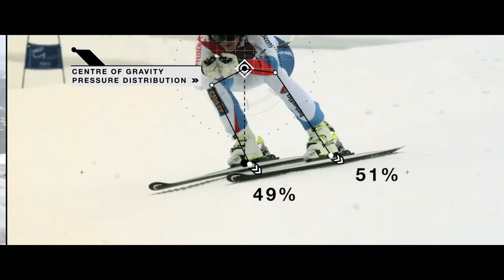Making The Perfect Turn with Lara Gut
What is canting? What is a setup? What is necessary for the perfect turn? Watch this episode of "The perfect turn" - "Der perfekte Schwung" with Lara Gut and learn that in skiing there is not only a battle of milliseconds but also of millimeters. With english, italian, french and japanese subtitles.